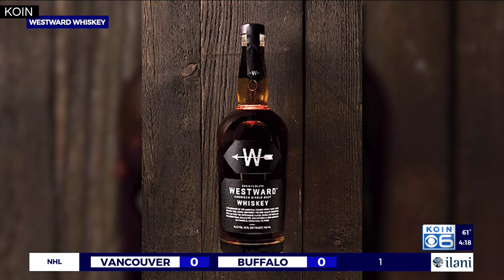Supply chain bottleneck hits Oregon wine, spirits industry